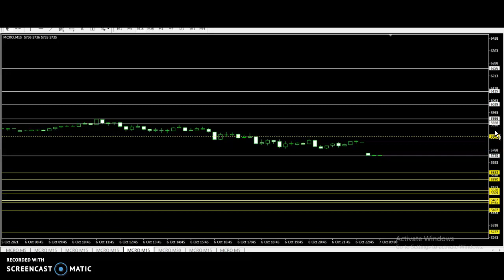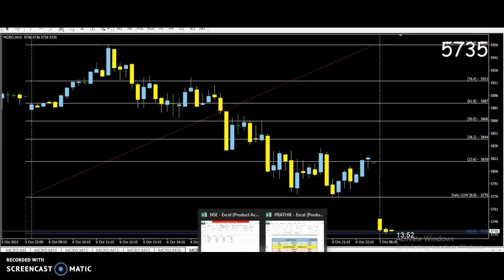Crudeoil Number Strategy Key Points